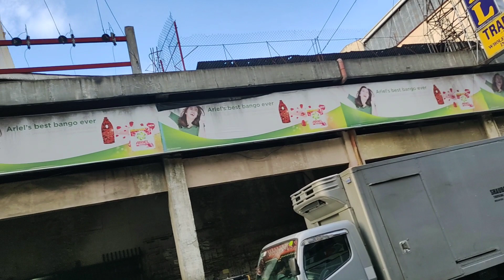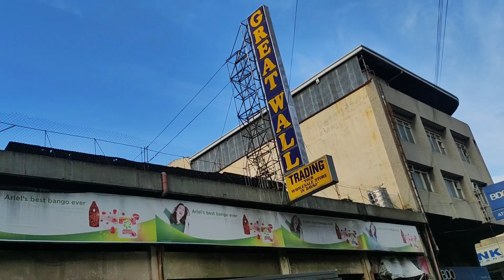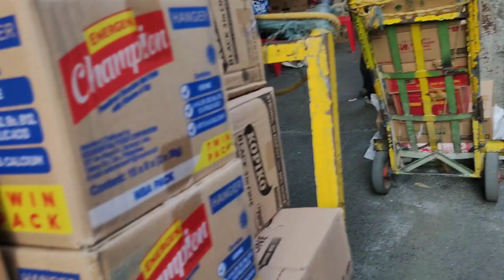GREAT WALL TRADING IS THE CHEAPEST SUPER MARKET IN TOWN | DAVAO CITY